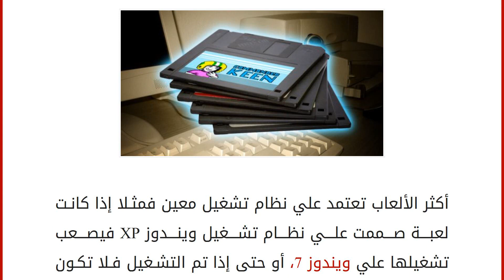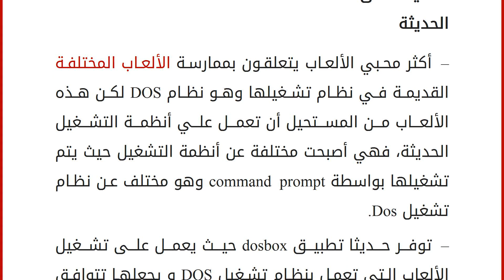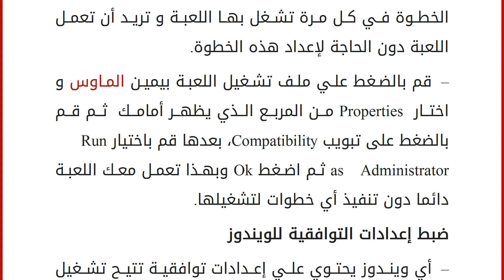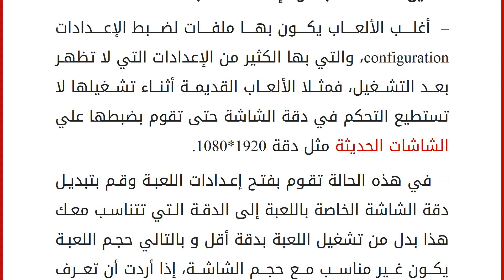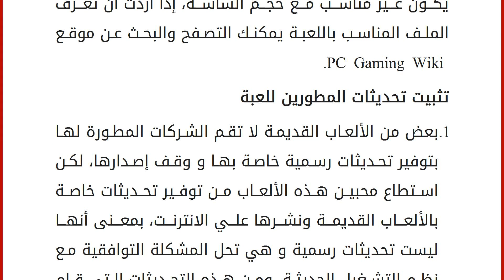كيفية تشغيل الألعاب القديمة على الأنظمة الحديثة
أكثر الألعاب تعتمد علي نظام تشغيل معين فمثلا إذا كانت لعبة صممت علي نظام تشغيل ويندوز XP فيصعب تشغيلها علي ويندوز 7، أو حتى إذا تم التشغيل فلا تكون بالدقة المطلوبة وتواجه مستخدمها الكثير من المشاكل التي تحتاج إلى جهد من الإعدادات لكي تعمل بشكل أفضل، فما الحلول من أجل حل مشكلة الالعاب التي لا تتوافق مع نظام التشغيل الحالية.
استخدام برنامج DOSBox لألعاب نظام DOS
برنامج DOSBox لتشغيل الالعاب القديمة على الأنظمة الحديثة &#8211; أكثر محبي الألعاب يتعلقون بممارسة الألعاب المختلفة القديمة في نظام تشغيلها وهو نظام DOS لكن هذه الألعاب من المستحيل أن تعمل علي أنظمة التشغيل الحديثة، فهي أصبحت مختلفة عن أنظمة التشغيل حيث يتم تشغيلها بواسطة command prompt وهو مختلف عن نظام تشغيل Dos.
&#8211; توفر حديثا تطبيق dosbox حيث يعمل على تشغيل الألعاب التي تعمل بنظام تشغيل DOS و يجعلها تتوافق مع النظم الحديثة من